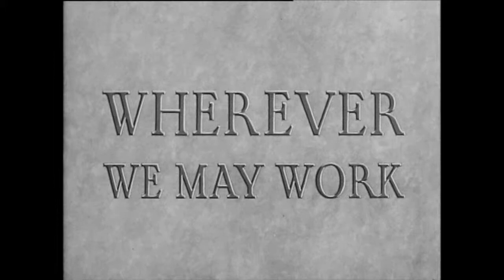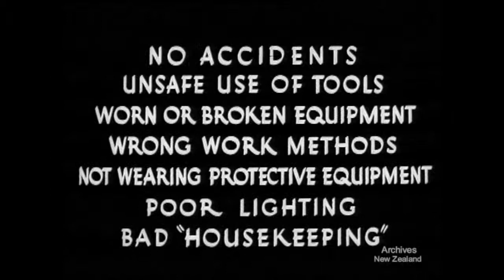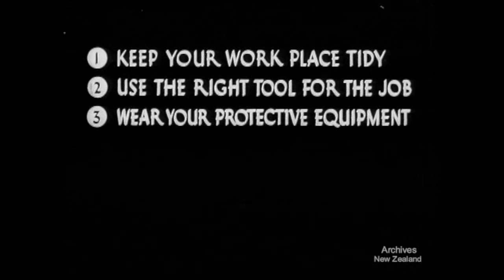Wherever We May Work (1957)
New Zealand National Film Unit presents Wherever We May Work (1957)

Accidents in industry pose a problem to be attacked by manager, foreman and worker alike. Many types of accidents in many types of industries are shown, with their causes and methods of preventing them.

DV File of Beta SP Telecine (Tape 120) of 35mm film- W3606/g/43